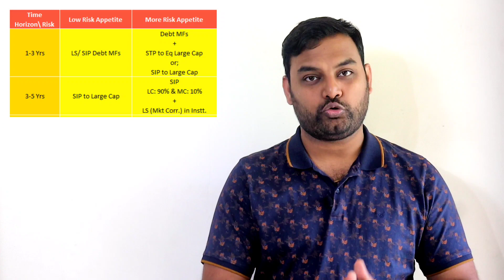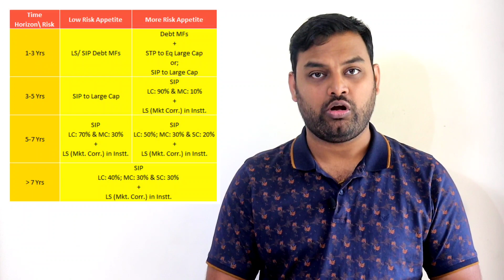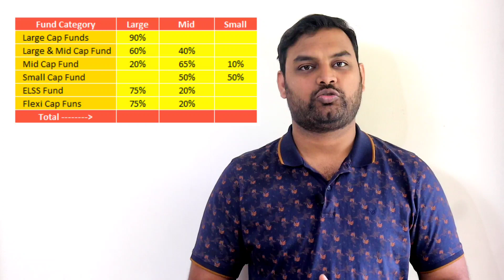Best way to invest in Mutual Funds in this Volatile market | Best Mutual Fund Strategy 2022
Best way to invest in Mutual Funds in this Volatile market | Best Mutual Fund Strategy 2022 based on Risk appetite & Time Horizon

In this video I have tried to explain both Beginners and advanced investor in Mutual Funds best Mutual Fund Strategy based on Risk appetite & Time Horizon. When to invest in Debt Mutual Finds, when to invest in Equity mutual Funds. How much to invest in Large Cap, Mid Cap & Small Cap. When to do SIP and Lumpsum.